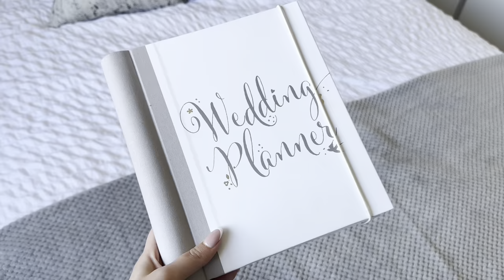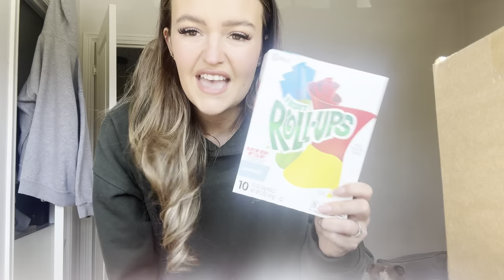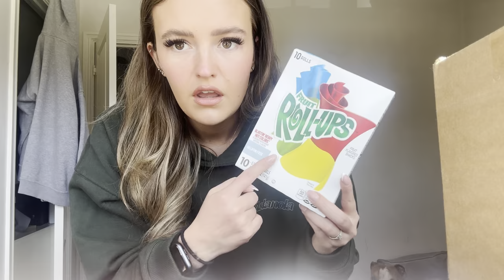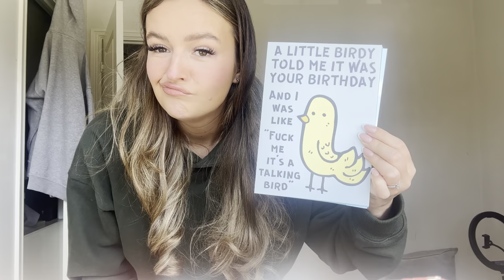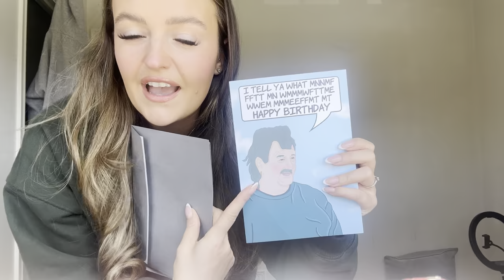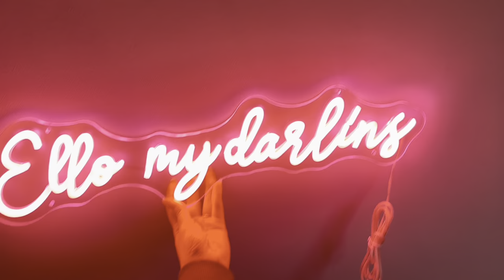Day in the Life☁️💍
Ello my darlins!! So here’s a very very random day in the life! Let me know if you enjoy these kind of videos👏🏼 AND make sure you enter my 1million giveaway on my tiktok⬇️